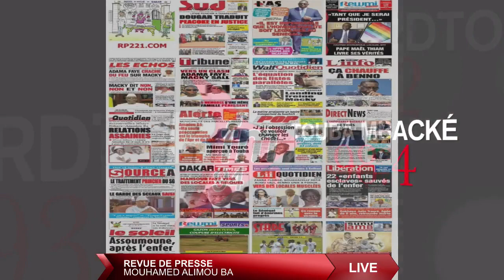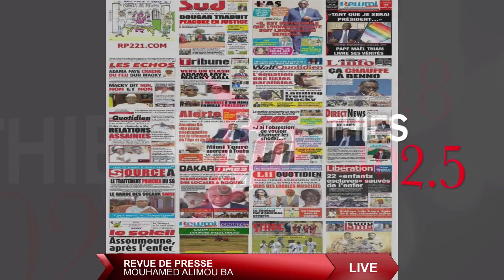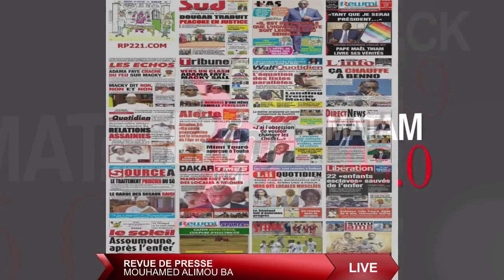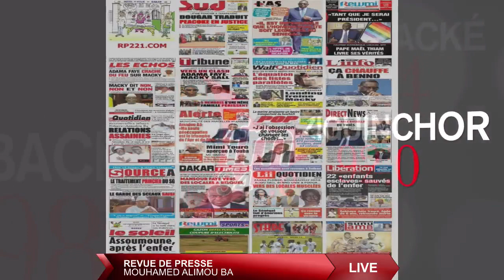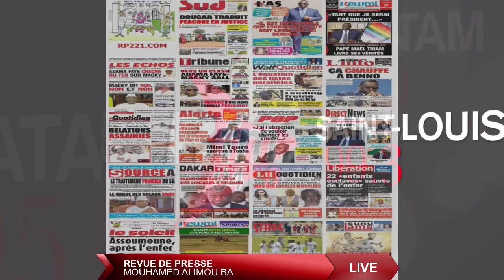LE GRAND JOURNAL RFM 12H AVEC SOULEYMANE NIANG & LA RÉDACTION - 07 JUIN 2021